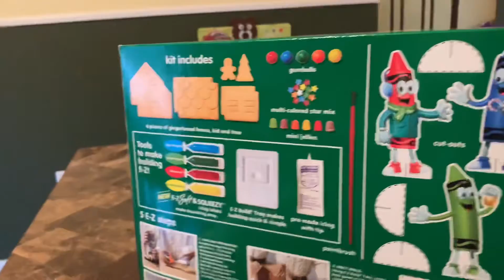Gingerbread house by Tenzin. บ้านขนมปัง